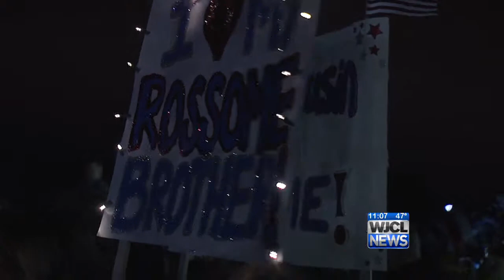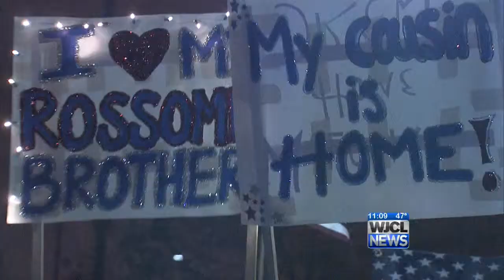4th Infantry Brigade Home In Time For Holidays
The entire 4th Infantry Brigade and its colors are now home, just in time for the holidays.